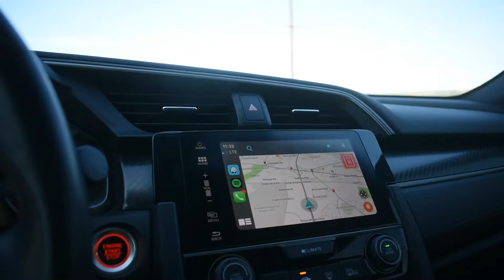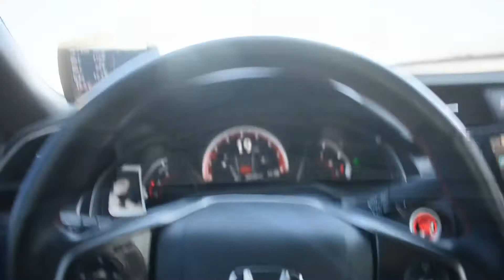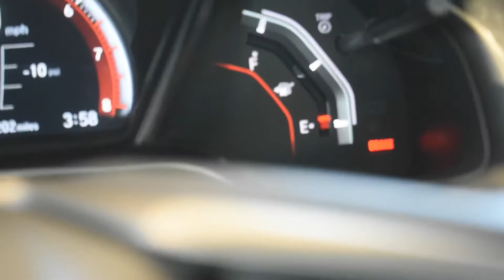A VLOG OR SOMETHING idk tbh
Random day with nothing to do